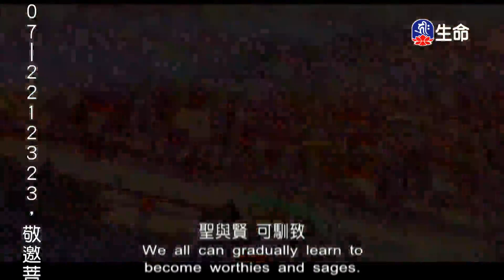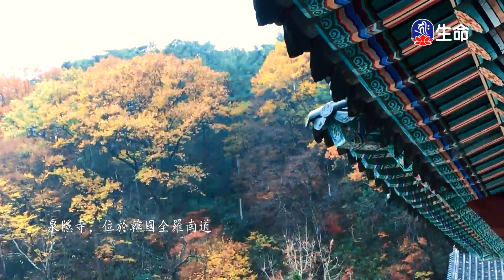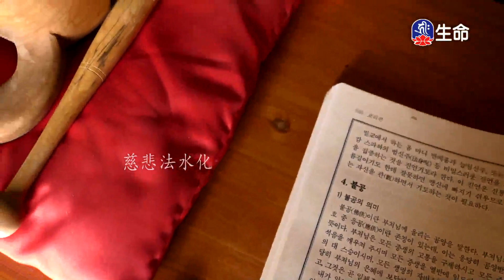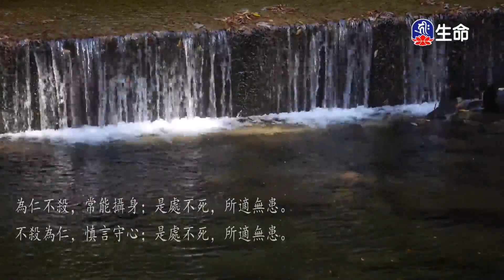中華弟子規-從富貴到貧窮_佛教動畫系列_(lifetv_20231003_07:30)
佛教動畫系列_中華弟子規-從富貴到貧窮。

Chinese disciples rules-From rich to poor_Buddhist Animation Series_(lifetv_20231003_07:30)